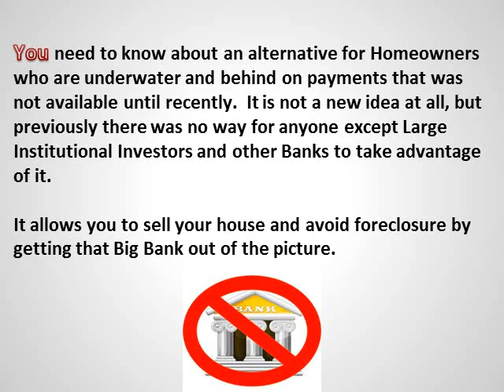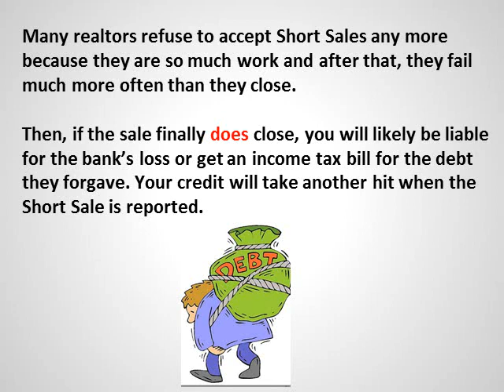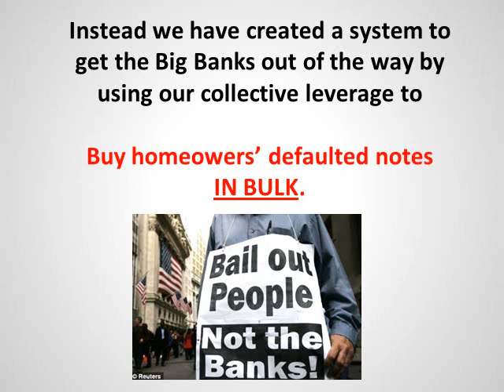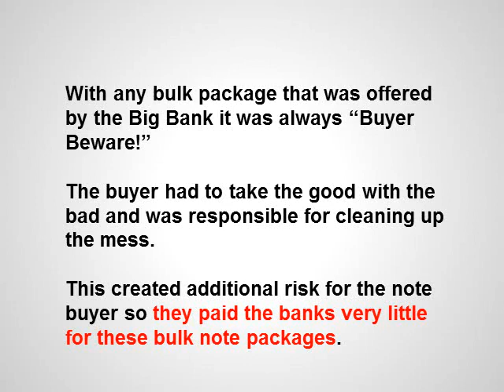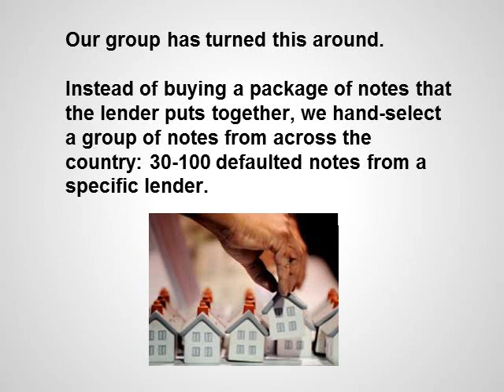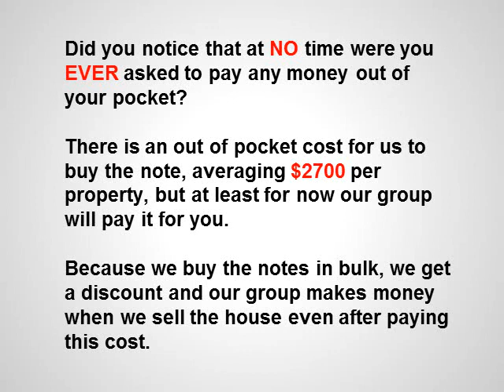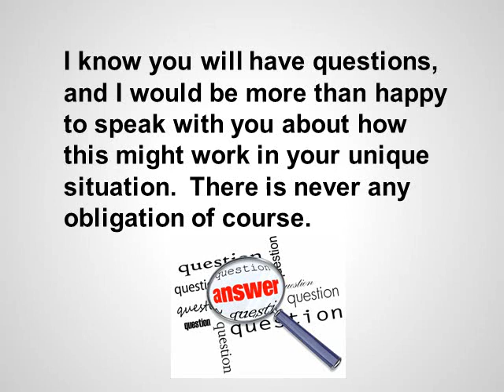Short Sales Stink, Note Buy Rules!